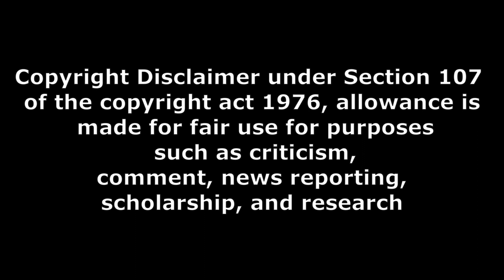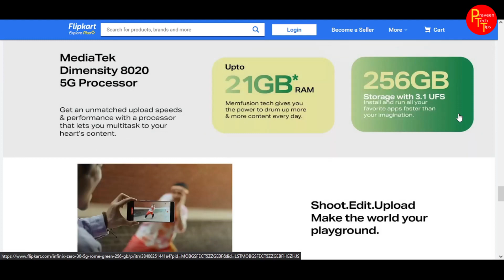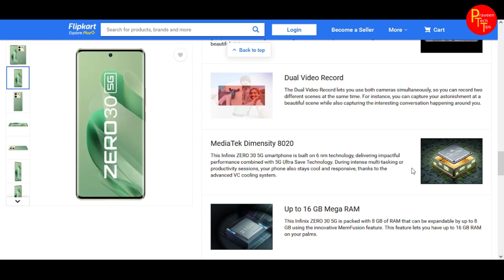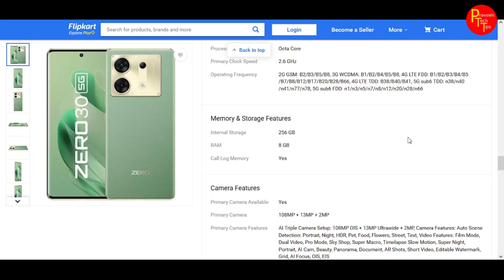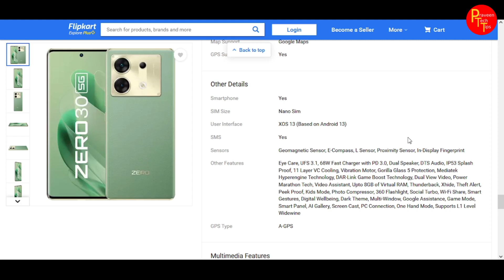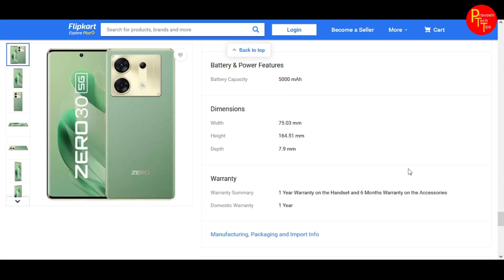Infinix Zero 30 5G my opinion and specs review in telugu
credit and source information link